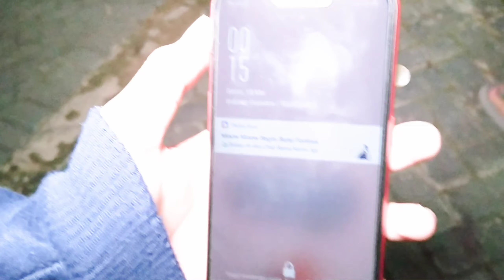Kuburannya gk dapat malah Ketemu sosok putih !!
Sorry gaes video kurang jelas karena ini konsep dadakan
Jadi cerita nya kami itu mau explore sebuah kuburan cina tapi ternyata kami salah jalan, eh malah Ketemu sosok putih doang. Semoga kalian terhibur dengan video kami